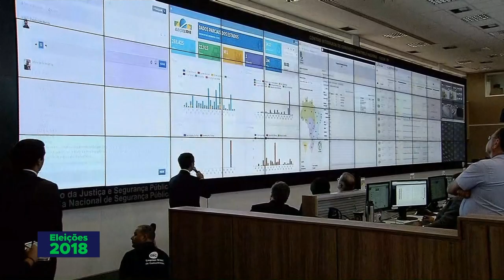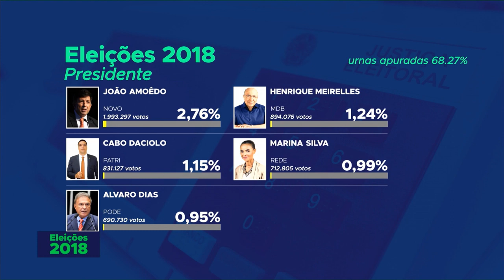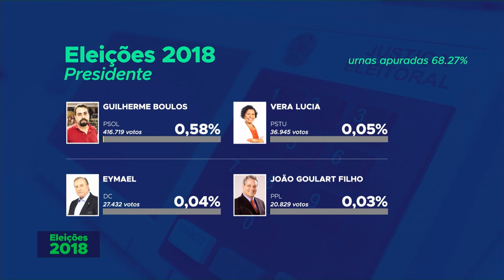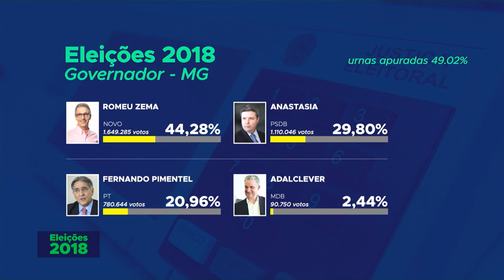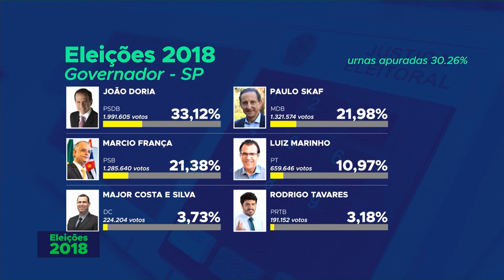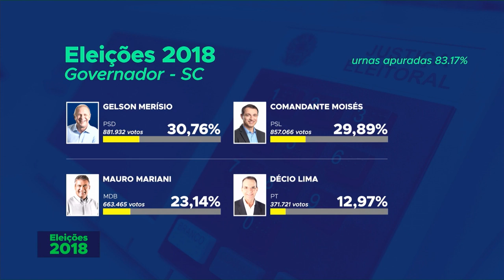Acompanhe na TV NBR as apurações das Eleições 2018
ELEIÇÕES 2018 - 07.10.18: acompanhe a apuração das urnas das eleições 2018.